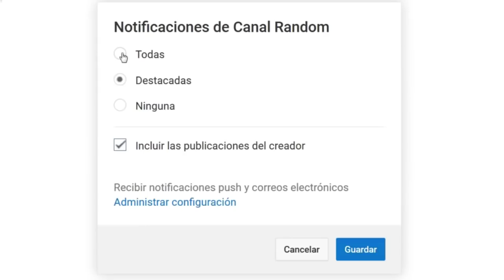ERRORES de películas LA MALDICIÓN DE CHUCKY - CURSE OF CHUCKY Review Crítica y Resumen CHUCKY 6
A punto de terminar la Saga de Chucky el muñeco diabólico, nos encontramos con una de las peores películas y de más bajo presupuesto de esta interminable saga.